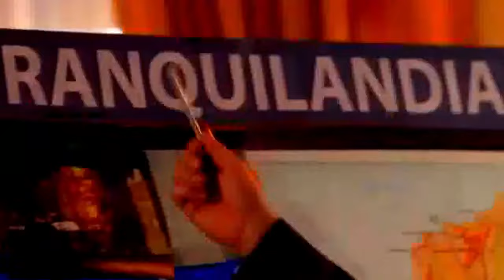Escobar El Patrón Capítulo 12 Parte 4